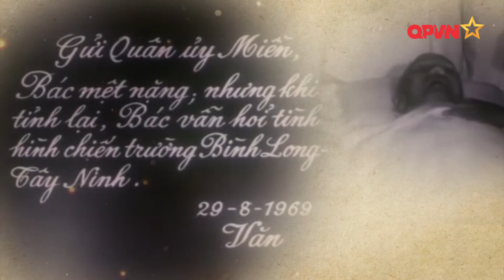Lời Bác Dặn Trước Lúc đi xa | cover Ngọc Khánh Chi ft Lương Nguyệt anh | nhạc sĩ Trần Hoàn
► 𝐊ê𝐧𝐡 𝐘𝐨𝐮𝐭𝐮𝐛𝐞 𝐜𝐡í𝐧𝐡 𝐭𝐡ứ𝐜 của bé NGỌC KHÁNH CHI
© Bản quyền thuộc về Ngọc Khánh Chi Official